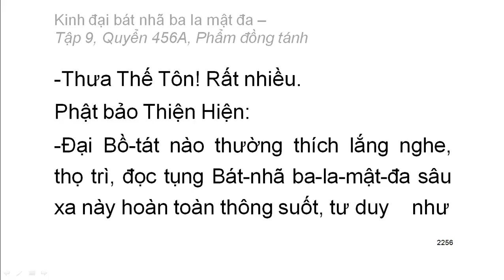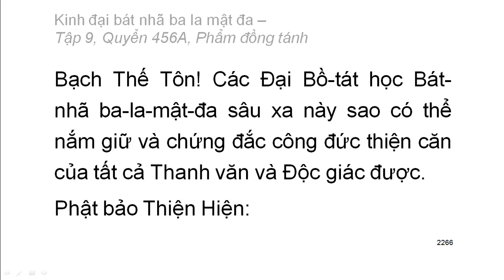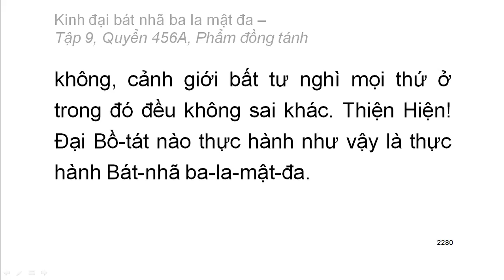Quyển 456A/600: Kinh đại bát nhã ba la mật đa - Phẩm 62 đồng tánh (rất hay)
Hán dịch: Pháp sư Huyền Trang
Việt dịch: Hoà thượng Trí Nghiêm
Giảo chính: Hoà thượng Quảng Độ